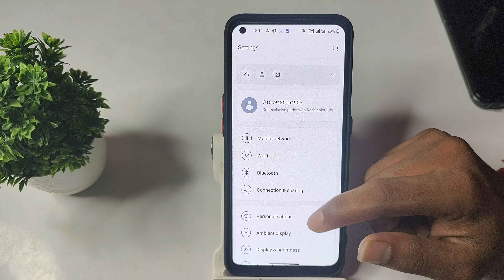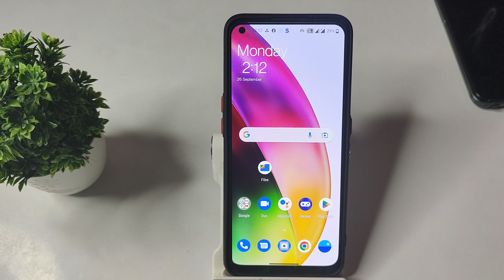How to set Home screen wallpaper in OnePlus Nord CE 2 5G , wallpaper mobile setting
Secret settings
Cool new features
Update settings
Problem solve